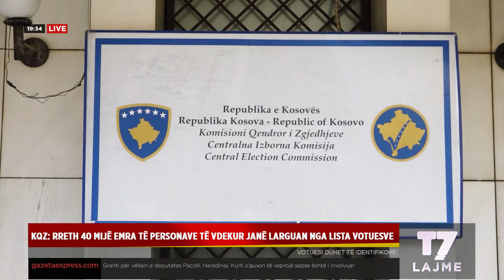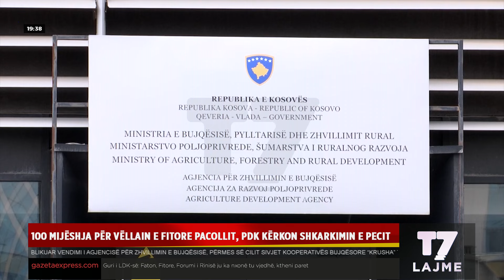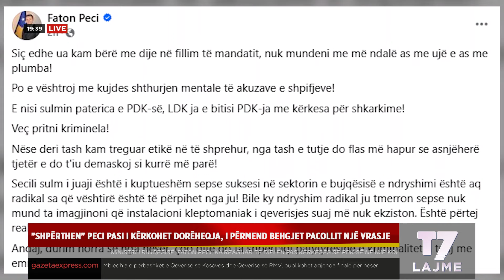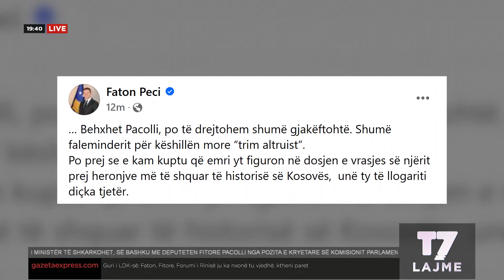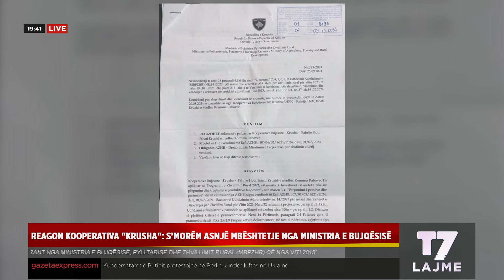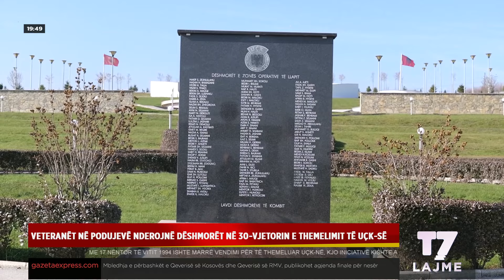Lajmet e orës 19-30, 17.11.2024 | LAJME | T7